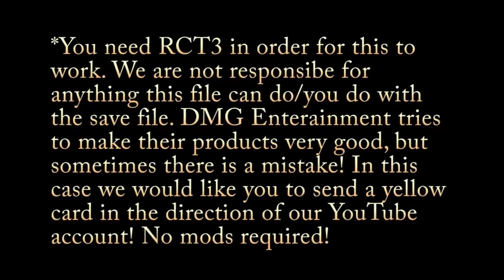RollerCoaster Tuesdays: Blazing Carts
This is the second installment of our RollerCoaster Tuesdays! We hope you like it!